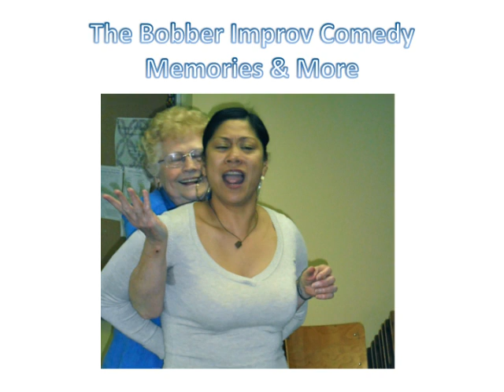Laughter Missions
here is a power point of some of the Laughter Missions we did this season.